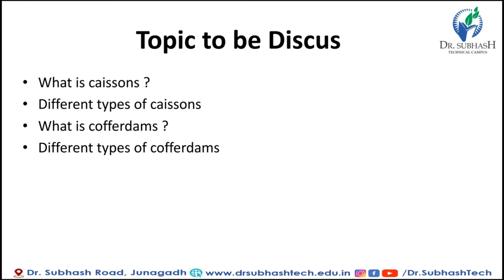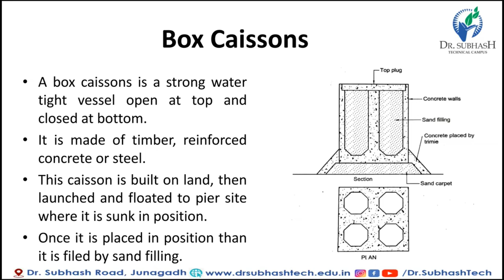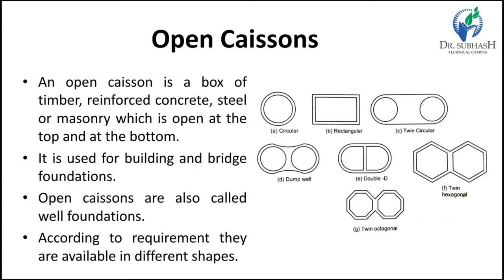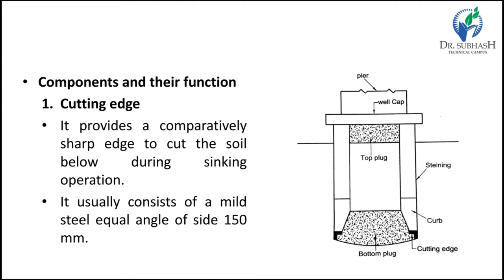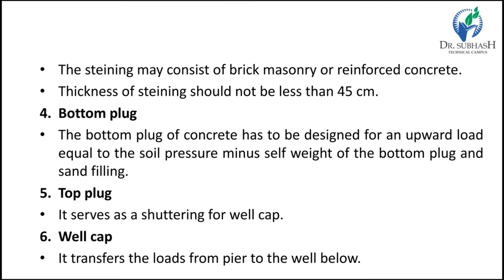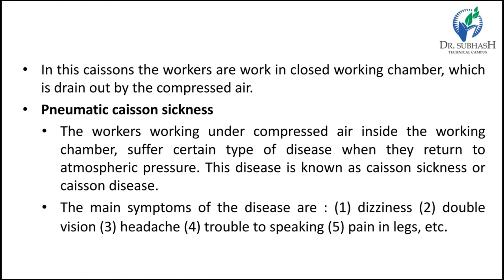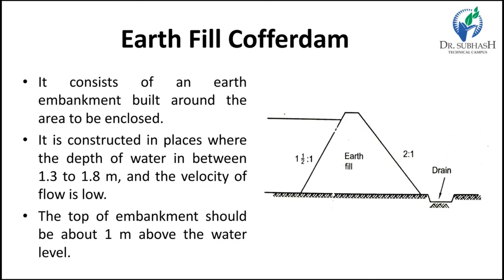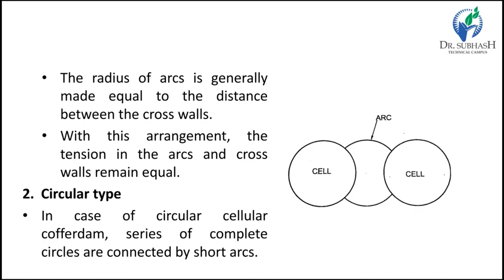CT-Lecture 5-Caissons & Cofferdams-By Prof.S.H.Thumar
- what is caissons ?
- different types of caissons & its construction
- what is cofferdams ?
- use of cofferdams
- different types of cofferdams & its construction
- selection of different types of cofferdams